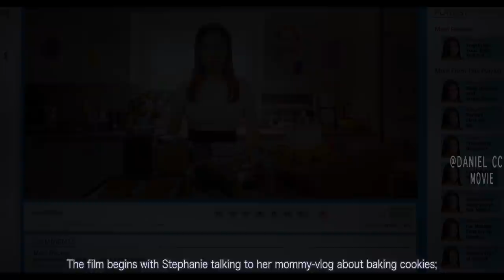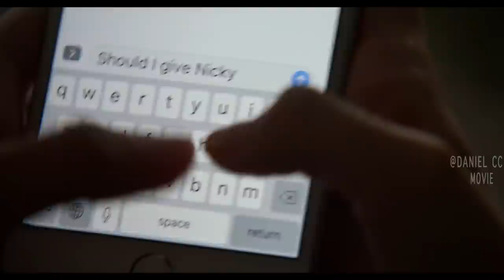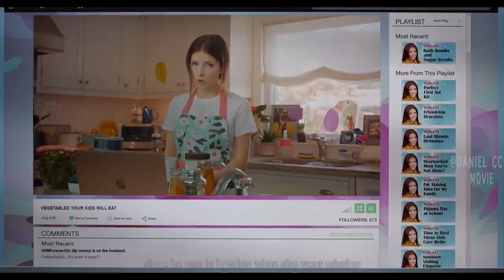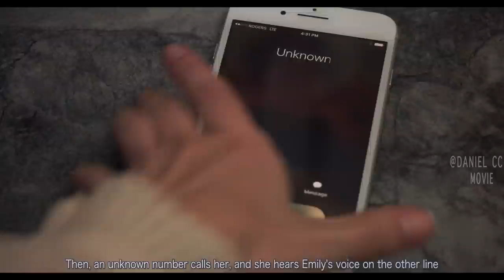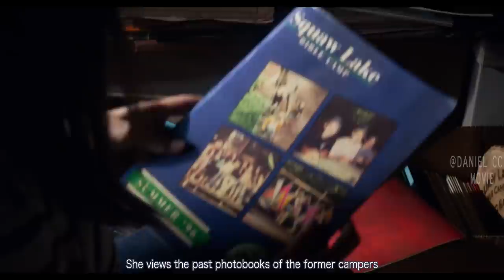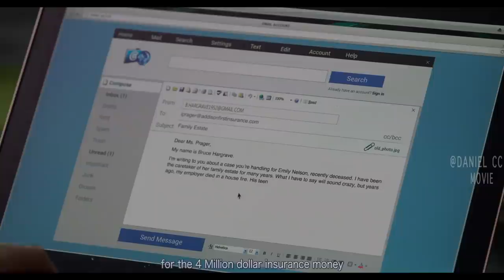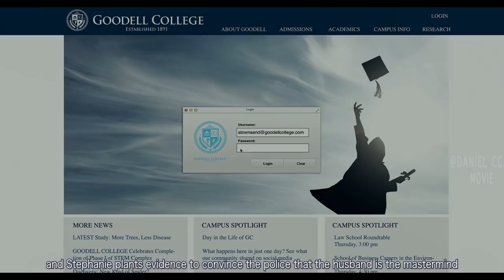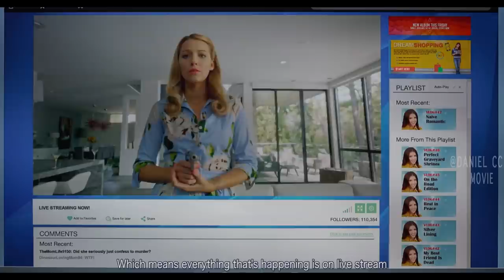She Does Her LadyBro A Favor Covered with Conspiracy |A SIMPLE FAVOR MOVIE EXPLAINED